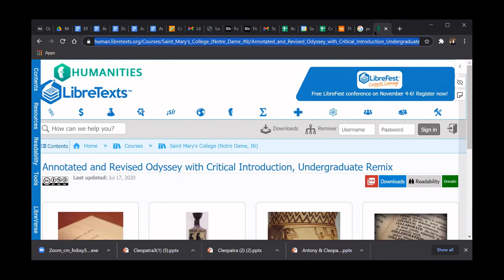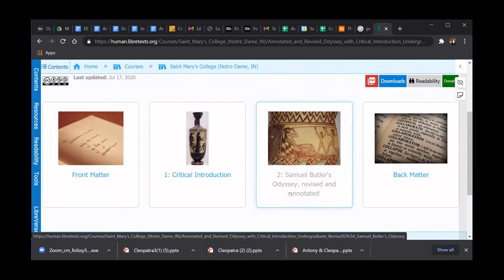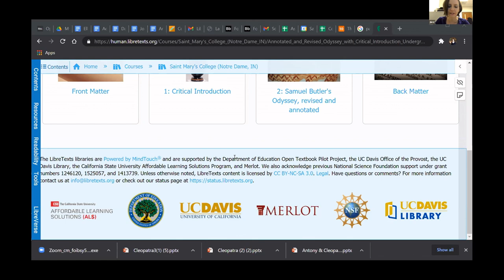Jessalynn Bird (Classical Literature) - Faculty Panel @ LibreFest2020 (Nov)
Jessalynn Bird (Saint Mary's College, Notre Dame, IN) shares her experiences in building and adapting classical literature texts for her courses. Her efforts include active partipantion of her students via the integrated hypothesis annotation system